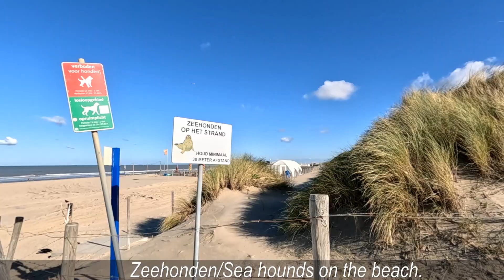Through the streets of Scheveningen/NL.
Through the streets of Scheveningen. A Dutch coastal town near The Hague on the West coast. Our very generous cousin and guide led us around the sights. Music/Audionautix.com